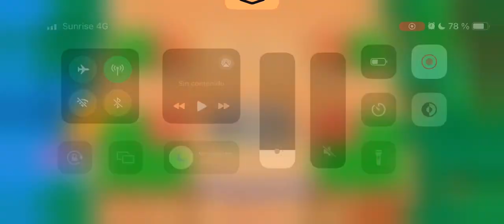(Double WR) Darryl 50 trophies in 2m 41s and 100 trophies in 5m 17s